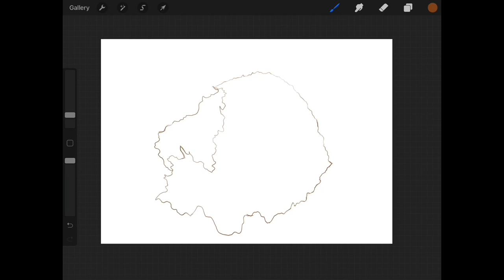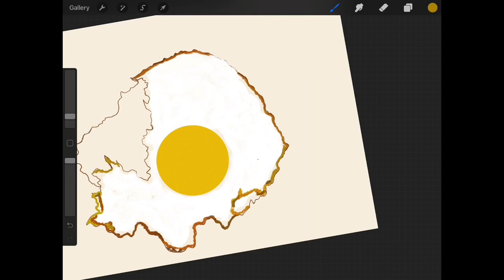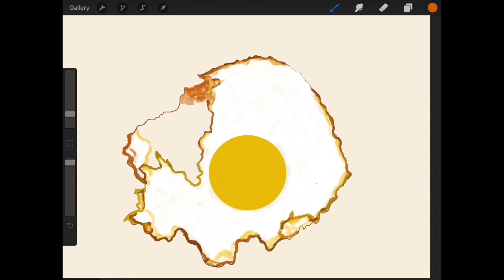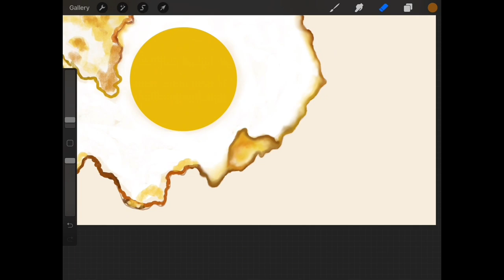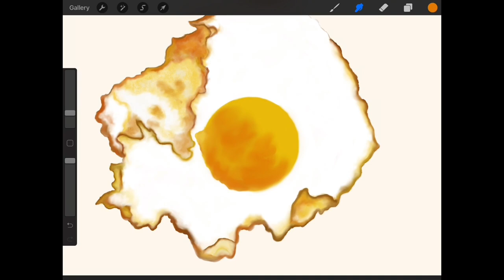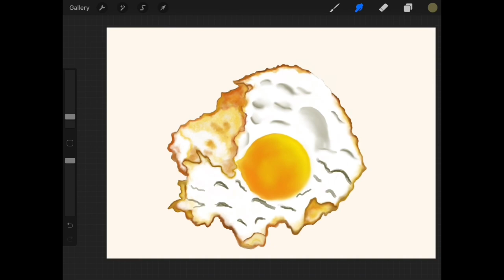Yummy_fried_egg | digital_still_life_realistic_art | Procreate painting | easy | realism | drawing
I really love painting real life still arts and thus, this time I thought to paint a delicious fried egg (yum 😋)

This realistic egg painting have been created for beginners as well as for all art lovers :) (* except the vegans and the vegetarians lol, fun intended ✨, but who knows, you might love the painting, my artwork ☺️)

I hope you will like it (* especially those who love eggs as their favourite food alike me 😁) and will try to paint it as well…

You just need dedication, passion and patience 😊

Product description:

Procreate | iPad

Brushes used: Default brush kit

Colour: Default colour pallet ( you can create your own colour pallet as well)

Musician : NCS